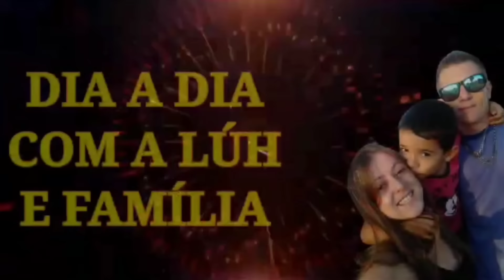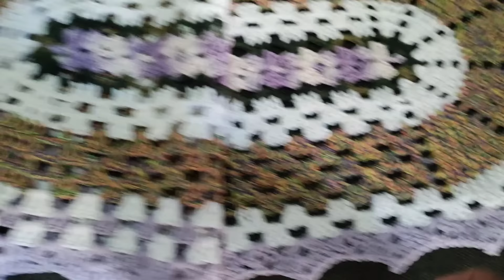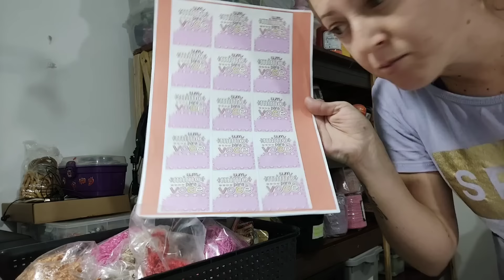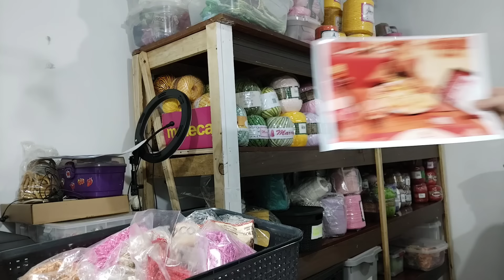vlog nas produções maravilhosa e econômicas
Meus outros Canais➡️‎@crochedaluh

📢☎️ whatsapp Da fábrica 🏭Vinaluh⬇️
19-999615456